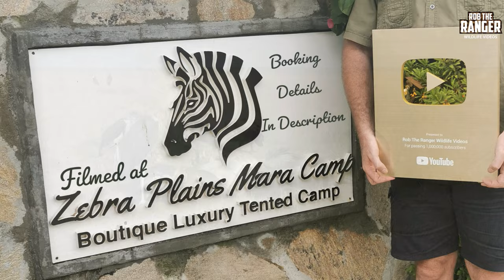Vultures Feed On A Lion's Buffalo Meal | Maasai Mara Safari | Zebra Plains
Vultures and Marabou storks feed on a buffalo that was caught by the Black Rock Lion Brothers. Two of the lions have a go at keeping the vultures off their meal but in the end they leave them to it.